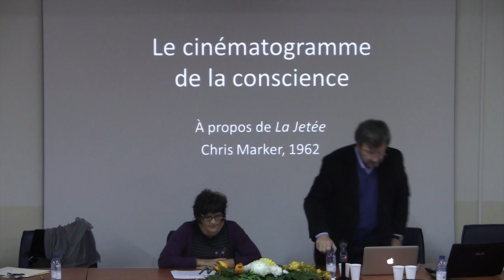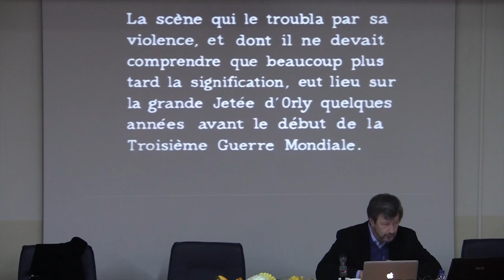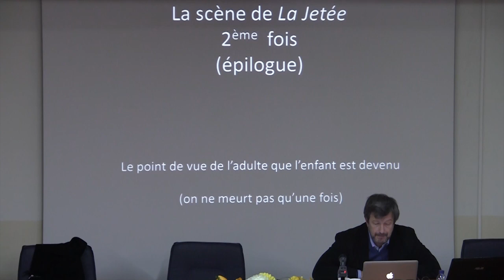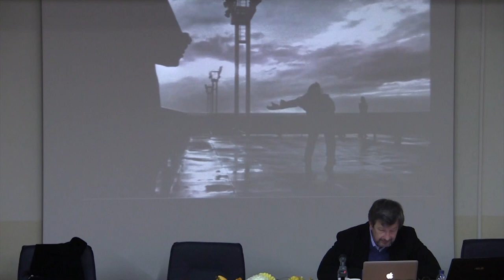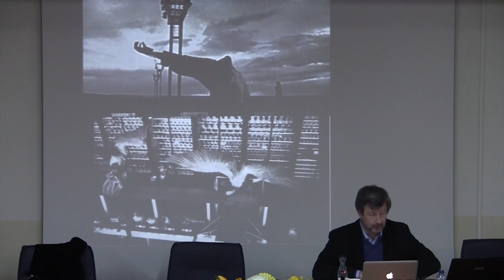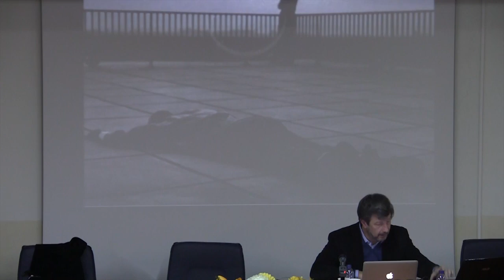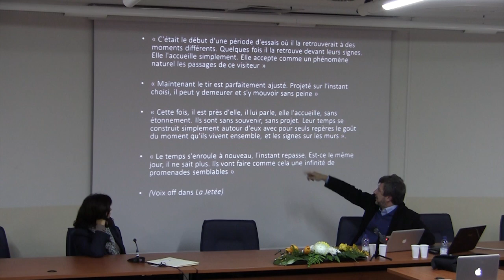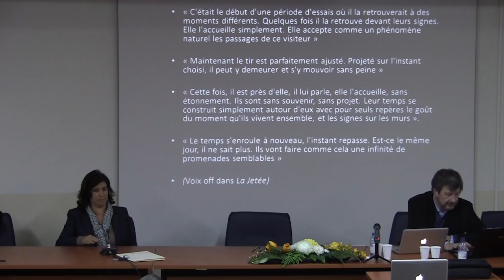La Jetée de Chris Marker ou le cinématogramme de la conscience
Philippe Dubois (Université Sorbonne - Paris III)